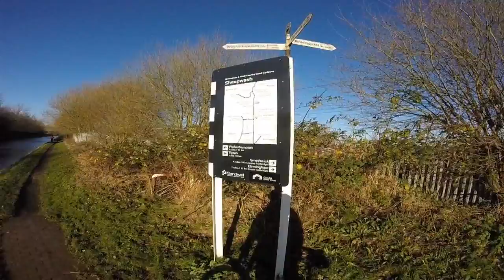Black Country Canals